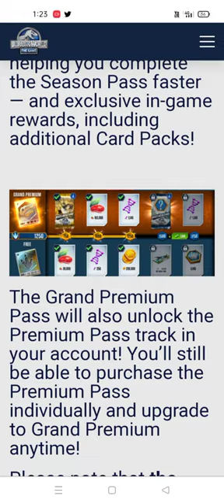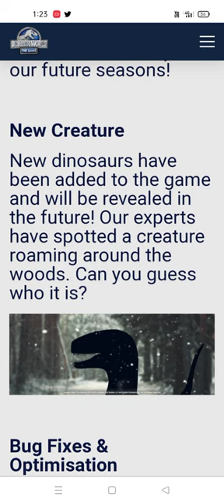NEW UPDATE 63 RELEASE NOTES BETA TEASER OUT|| Jurassic World The Game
NEW UPDATE 63 RELEASE NOTES BETA TEASER OUT.